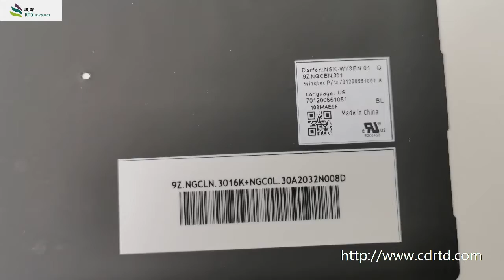Laptop US Keyboard For ASUS 9Z.NGCBN.301 NSK.WY3PN 01 701200561051 With Backlit Keyboard ISSUES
Laptop Keyboard For ASUS 9Z.NGCBN.301 NSK.WY3PN 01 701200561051 United States US With Backlit